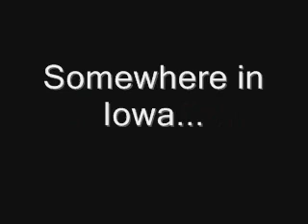THE SNOW OF MAY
It's May in Iowa... and it's snowing... I am beginning to believe this whole CLIMATE CHANGE DENIAL stuff is a bunch of bullshit.